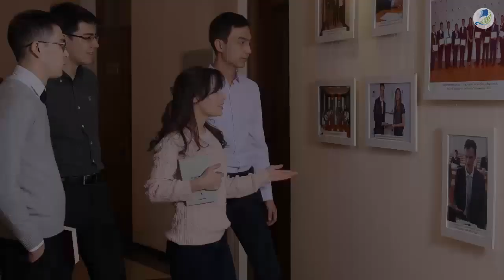Каримов Фондининг 2020 йилги таълим грантлари соҳиблари билан суҳбатлар.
RU: Интервью с победителями грантов Фонда Каримова 2020 года для обучения по магистерской программе в передовых университетах Европы. По итогам конкурсного отбора этого года обладателями грантов нашего Фонда на двухгодичное обучение за рубежом стали:

Саидова Шахноза (выпускница Международного Вестминстерского университета в г.Ташкенте);
Жолдасбаев Ер-Султан (выпускник Ташкентского института по проектированию, строительству и эксплуатации автомобильных дорог);
Юлдошев  Муслимбек (выпускник филиала Российского государственного университета нефти и газа (НИУ) имени И.М.Губкина в г.Ташкенте);
Ибрагимов Баходир (выпускник Туринского политехнического университета в г.Ташкенте).

Гранты Фонда Каримова были учреждены в 2016 году в память об Отце-основателе и Первом Президенте Независимого Узбекистана.

За последние четыре года нами были предоставлены гранты на двухгодичное магистерское образование 36 молодых узбекистанцев в лучших университетах Германии, Италии, Франции, Швейцарии, России и Польши по таким специальностям как: возобновляемые источники энергии, химия, управление водными и земельными ресурсами, машиностроительные технологии, охрана и реставрация архитектурных памятников, градостроительство, производство продуктов и их маркетинг, архитектура, дизайн продукции, живопись, туризм, информационные службы и связи с общественностью.

UZ: Каримов Фондининг 2020 йилги таълим грантлари соҳиблари билан суҳбатлар.
Жорий йилда бўлиб утган танлов натижаларига кўра қуйидаги ўзбекистонлик ёшларга Фондимиз томонидан Европанинг пешқадам олийгоҳларида магистратура дастури буйича икки йил давомида таълим олиш имконини берувчи грантлар тақдим этилди.

Саидова Шахноза (Тошкентдаги Халқаро Вестминстер университети битирувчиси);
Жолдасбаев Ер-Султан (Тошкент автомобил йўлларини лойиҳалаш, қуриш ва эксплуатацияси институти битирувчиси);
Йўлдошев Муслимбек (Тошкент шаҳридаги И.М.Губкин номидаги Россия давлат нефть ва газ университети филиали битирувчиси) ва
Ибрагимов Баҳодир (Тошкентдаги Турин политехника университети битирувчиси).

Каримов Фондининг таълим грантлари 2016 йилда Мустақил Ўзбекистон асосчиси ва Биринчи Президенти Ислом Каримов хотирасига бағишлаб ташкил этилган.
Сўнгги 4 йил мобайнида, 36 нафар ўзбекистонлик йигит ва қизлар Фондимизнинг таълим грантлари орқали Германия, Франция, Италия, Швейцария, Россия ва Польшанинг пешқадам олийгоҳларида қуйидаги мутахассисликлар бўйича таълим олиш имкониятига эга бўлдилар: қайта тикланувчан энергия манбалари, кимё, сув ва ер ресурсларини бошқариш, машинасозлик технологиялари, тарихий обидаларни муҳофаза этиш ва қайта тиклаш, шаҳарсозлик, озиқ-овқат ишлаб чиқариш ва маркетинги, архитектура ва саноат дизайни, тасвирий санъат, ахборот хизматлари ва жамоатчилик билан алоқалар.

Бизнинг Telegram-каналимизга обуна бўлинг ва Каримов Фондининг барча янгиликлари ва лойиҳалари ҳақида тўлиқ маълумотга эга бўлинг

EN: Interviews with the winners of the Karimov Foundation’s 2020 scholarship programme for postgraduate study at leading universities in Europe. Based on the results of the competitive selection process the following young people have been awarded our foundation’s scholarships:
Shahnoza Saidova (graduate of Westminster International University in Tashkent);
Yer-Sultan Zholdasbaev (graduate of the Tashkent Institute of Design, Construction and Maintenance of Roads);
Muslimbek Yuldoshev (graduate of the Tashkent branch of the Gubkin Russian State University of Oil and Gas);
Bakhodir Ibragimov  (graduate of Turin Polytechnic University in Tashkent).

The Karimov Foundation's scholarship programme was launched in 2016 in memory of the founder of independent Uzbekistan and its first president Islam Karimov.
Over the past four years, the Foundation has awarded scholarships to 36 young people from Uzbekistan for their two-year postgraduate studies at some of the leading universities in Germany, Italy, Switzerland, Russia and Poland. The scholarships were awarded in the following fields of study: renewable energy; chemistry and chemical engineering; water and land resource management; mechanical engineering; protection and restoration of architectural monuments; urban planning; food production and marketing; architecture, industrial design; fine arts; tourism and travel services management; communication and public relations, journalism.